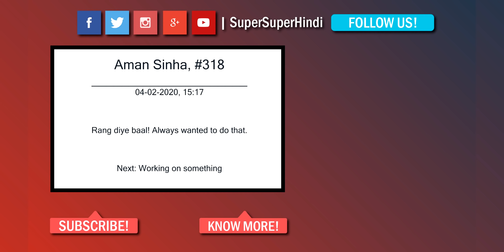Marvel Studios' Big Game Spot Breakdown | SuperSuper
About: everything explained in hindi, disney+ marvel studios upcoming series are going to be amazing, whether it is wandavision, falcon and the winter soldier and loki series. this superbowl we got everything but more!
You're SuperSuper!
1 LIKE = More Motivation!